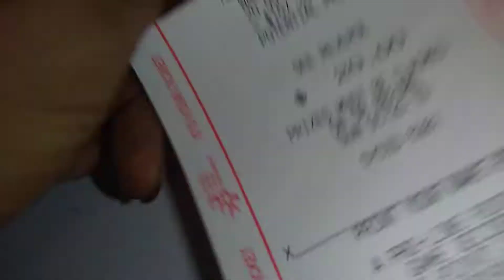Nhl proline hockey bet $20 sat oct 20 2018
My first hockey bet of the nhl season

Final scores
STL  4 @ TOR 1  LOSS
BOS 1 @ VAN 2  LOSS
ANA 1 @ LV    3  WIN
no win tonight